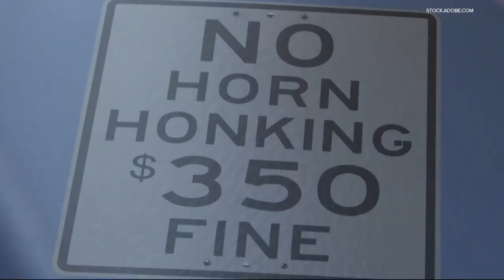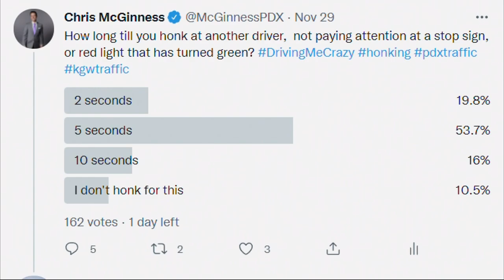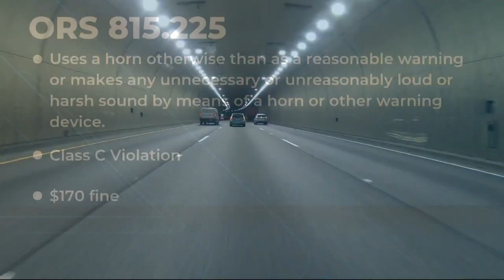Driving Me Crazy: Honking the horn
Let's paint a picture for you: You're stopped at a traffic light, behind a day-dreaming driver and the light turns green. How long do you wait until you give them that subtle beeping reminder to pay attention and get moving? Chris McGinness asked Portlanders that question, and more in this next installment of Driving Me Crazy.

According to a recent PEMCO Insurance poll, horn honking is on the rise across the Pacific Northwest.

Chris does the Driving Me Crazy feature as a generally (but not always) lighthearted take on things that drive people nuts on area roadways. What drives you crazy?